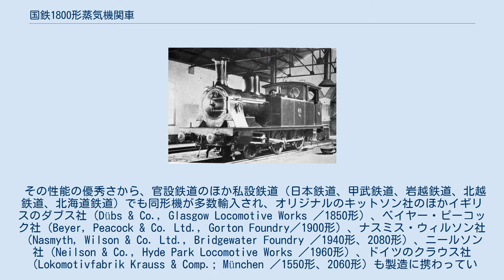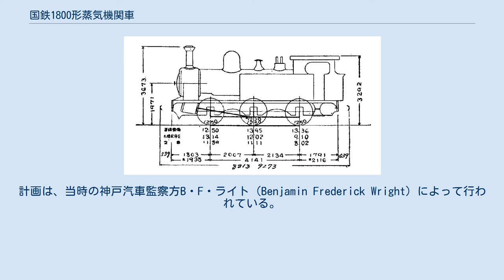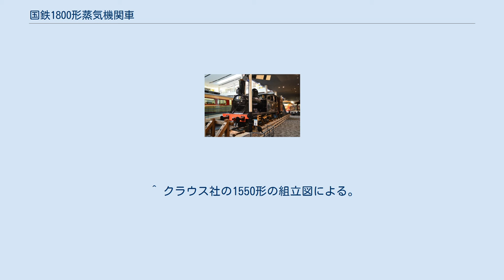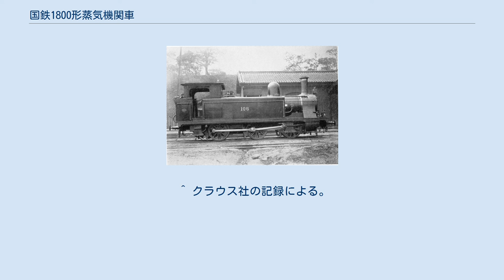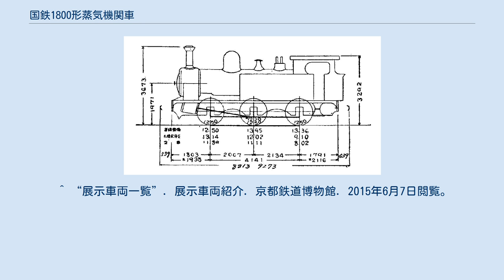国鉄1800形蒸気機関車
1800形は、日本国有鉄道（国鉄）の前身である工部省鉄道局が輸入したタンク式蒸気機関車である。
東海道線京都 - 大津間の開業にともない、同区間に介在する急勾配に対応するため、1881年（明治14年）にイギリスのキットソン社(Kitson & Co., Airedale Foundry)から輸入されたものである。
 その性能の優秀さから、官設鉄道のほか私設鉄道（日本鉄道、甲武鉄道、岩越鉄道、北越鉄道、北海道鉄道）でも同形機が多数輸入され、オリジナルのキットソン社のほかイギリスのダブス社（Dübs & Co., Glasgow Locomotive Works ／1850形）、ベイヤー・ピーコック社（Beyer, Peacock & Co. Ltd., Gorton Foundry／1900形）、ナスミス・ウィルソン社（Nasmyth, Wilson & Co. Ltd., Bridgewater Foundry ／1940形、2080形）、ニールソン社（Neilson & Co., Hyde Park Locomotive Works ／1960形）、ドイツのクラウス社（Lokomotivfabrik Krauss & Comp.; München ／1550形、2060形）も製造に携わっている。
本項では、これらについても一括して取り扱う。
 鉄道作業局 40（後の鉄道院 1801） 1801（京都鉄道博物館） 本形式は、先輪・従輪のない動軸3軸を有するタンク機関車である。
計画は、当時の神戸汽車監察方B・F・ライト（Benjamin Frederick Wright）によって行われている。
1881年、イギリスのキットソン社から8両（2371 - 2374, 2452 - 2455）が輸入され、54 - 68（偶数のみ）と付番された。
製造番号と番号の順は揃っておらず、製造番号2452, 2453を54, 56とし、製造番号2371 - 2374, 2454, 2455を58 - 64（偶数）とした。
1892年（明治25年）に形式Yとし、1893年（明治26年）には39 - 42, 44, 46, 48, 50）と改番した。
鉄道作業局の形式ではB2形と称した。
 輸入された8両のうち、5両は京都 - 大津間、3両は長浜 - 敦賀・大垣間で使用された。
いずれも、現在では別線が建設されて切り替えられているが、当時は25‰の急勾配が連続する区間であり、高性能の割に石炭消費量が少なく、乗務員からも好評であった。
 また、この機関車は塗色の記録が残っており、「機関車全体の彩色は、藤黄と暗き葡萄酒色の混合にして、黒色と朱色の混合を以てこれを縁取り…」との記述がある。
文章の解釈の仕方や、これを実見した者が生存していないため、塗色の復元は困難であるが、明るい塗色であったことは間違いない。
 官設鉄道のほか、北越鉄道でも1896年（明治29年）に同形機が5両（製造番号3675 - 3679）輸入されており、こちらは形式B（3 - 7）と称し、煙室がやや大きく、クロスヘッドの滑り棒が1本（前期形は2本）であるのが異なる。
このうちの1両（番号不明）は、1904年に日露戦争が勃発したのにともない、陸軍野戦鉄道提理部に供出され、満州に送られたが、1906年には内地に戻っている。
 北越鉄道のものは、1906年に制定された鉄道国有法により、官設鉄道に編入され、1909年に制定された鉄道院の車両形式称号規程により、鉄道作業局のものと合わせて、1800形（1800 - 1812）と改められた。
 1800形の形式図 日本鉄道 90（後の鉄道院 1871） 本形式は、製造がダブス社である以外、1800形とほとんど変わらない。
差異としては、キットソン社製の1800形が、組立てに通常のリベットを使用しているのに対し、本形式では沈頭鋲を使用しており、鋲頭の出ない平滑な仕上げとなっている程度である。
官設鉄道では1800形の増備として、1885年（明治18年）から1888年（明治21年）にかけて20両が輸入され、1894年（明治27年）と1896年（明治29年）には日本鉄道へ12両、1903年（明治36年）には北海道鉄道へ3両が勾配線用として同形機が輸入されており、総数はオリジナルの1800形をはるかに上回る35両...